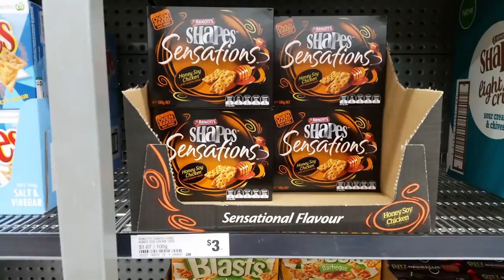Woolworths Australia Arnotts Shapes